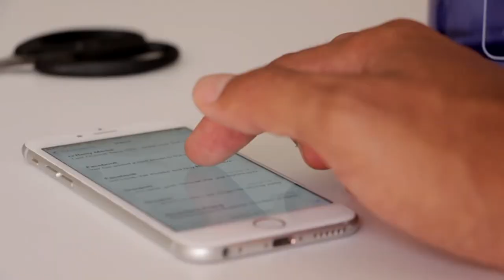bahn manager Video - INTERVIEW (34): Sabine Leidig, MdB Die Linke, zur Bahnpolitik (16.1.2020)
In unserer Reihe "Politik im Gespräch" äußert sich die bahnpolitische Sprecherin der Bundestagsfraktion der Linken zu Bahnfragen.

Das bahn manager Magazin ist für 16,50 Euro erhältlich und kann beim Hanse-Medien Verlag & Mobility Service GmbH bestellt werden. Das Heft umfasst in der Regel 120 Seiten und erreicht rund 8000 Leserinnen und Leser im europäischen Schienensektor.

Die Hanse-Medien Verlag & Mobility Service GmbH ist ein junger Fachverlag mit Sitz in Lüneburg, der sich auf hochwertige Special-Interest-Titel spezialisiert hat. Das bahn manager Magazin ist das neue Wirtschaftsmagazin für den Schienensektor im deutschsprachigen Raum in Europa. Alle zwei Monate bringt die moderne B2B-Fachzeitschrift neueste Entwicklungen in der Bahnbranche auf den Punkt – kompetent, aktuell und verständlich.